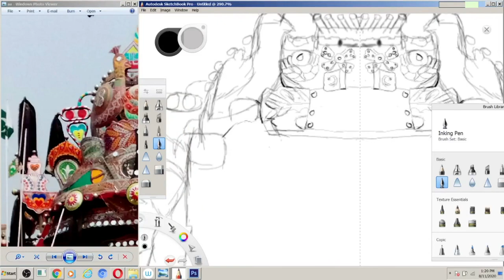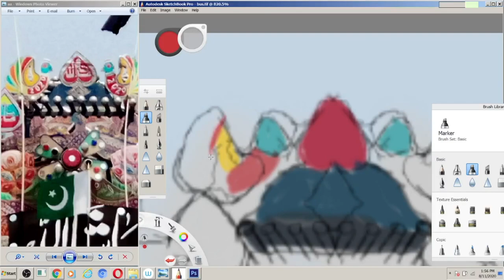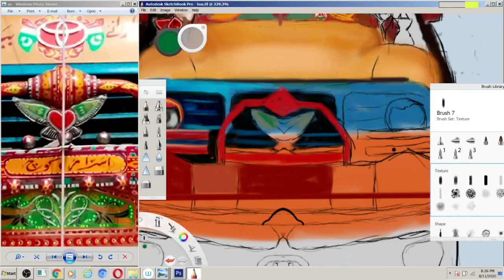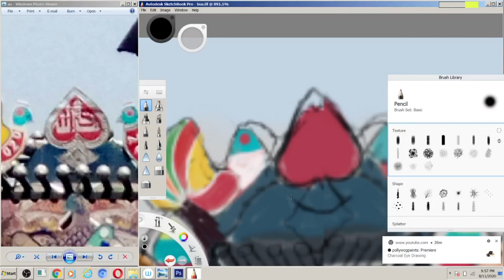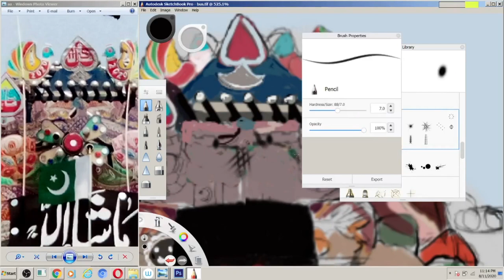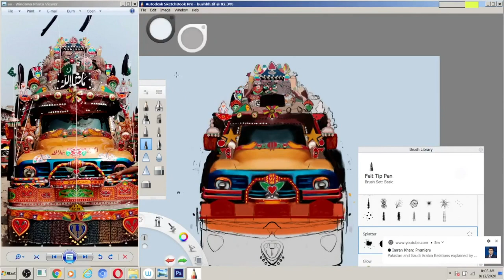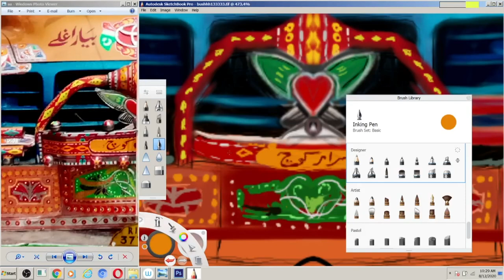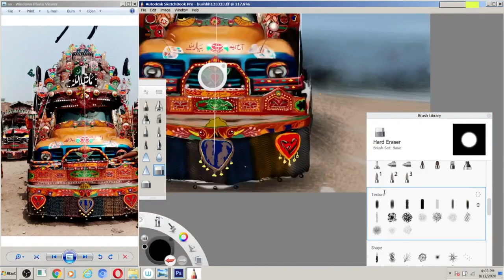A beautifully decorated Bara Bus in Peshawar Digital Painting | Drawing | Sketchbook | by Ibrahim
Hi, my name is Ibrahim. I will show you how to create A beautifully decorated Bara Bus in Peshawar Digital Painting | Drawing | Sketchbook | by Ibrahim Digital Painting | Digital Drawing | Speedart | Sketchbook | by Ibrahim. and please subscribe to my youtube channel avtechpew.

A beautifully decorated Bara Bus in Peshawar